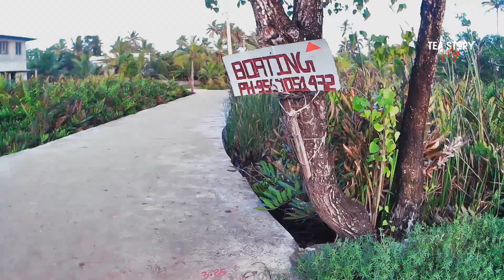A day at Mundothuruth | Mundro island | mundrothuruth | teastoryvlog